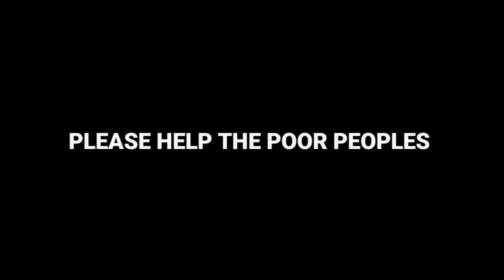Hypnotic Spray for Wonder Girl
Hello friends !

In this video we will watch - Hypnotic Spray for Wonder Girl.

Language : English

Please Help The Poor Peoples !